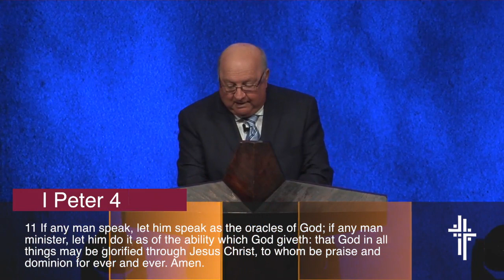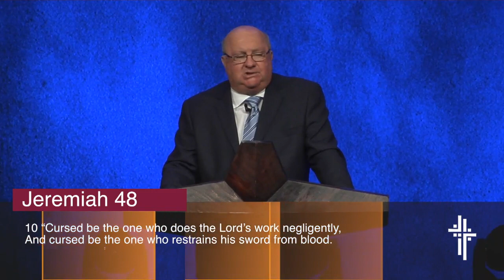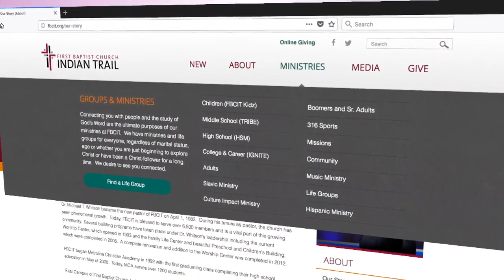The Privilege of Spiritual Gifts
1 Peter 4
Senior Pastor, Dr. Mike Whitson